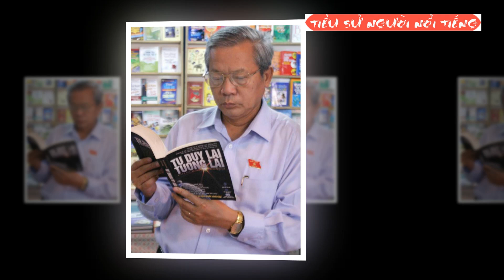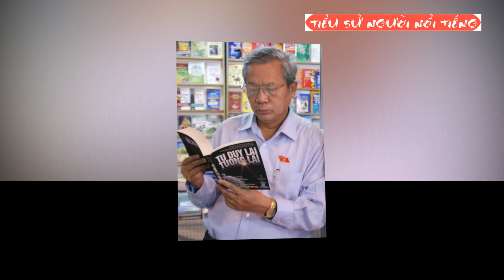Tiểu sử nhà thơ NGUYỄN KHOA ĐIỀM -Tác giả bài thơ Đất Nước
Nguyễn Khoa Điềm (tên khác là Nguyễn Hải Dương; sinh 15 tháng 4 năm 1943) là một nhà thơ, nhà chính trị Việt Nam. Ông nguyên là Ủy viên Bộ Chính trị, Bí thư Trung ương Đảng khóa IX, Trưởng ban Tư tưởng – Văn hóa Trung ương; Đại biểu Quốc hội Việt Nam khóa X, Bộ trưởng Bộ Văn hóa – Thông tin (nay là Bộ Văn hóa, Thể thao và Du lịch). Ông là cựu sinh viên của Trường Đại học Sư phạm Hà Nội.